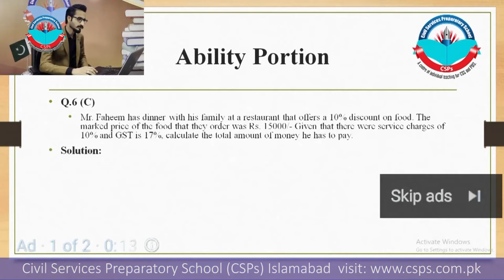CSS 2022 Mock Interview | CSS preparation | CSS Academy Islamabad | Maria Hameed | PAAS (Part-1)